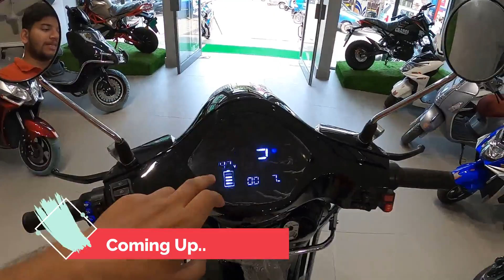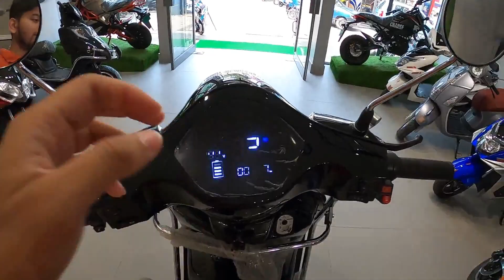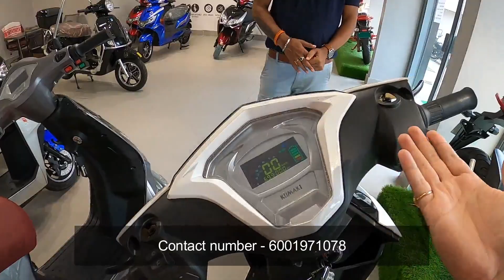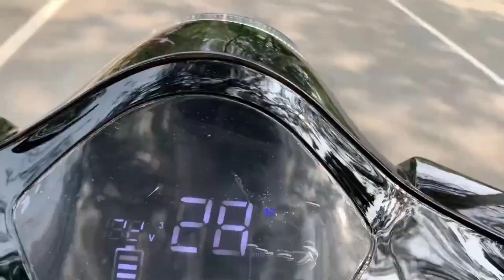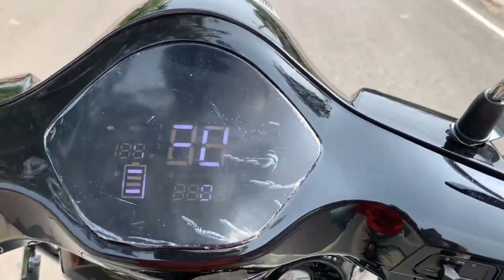Electric Scooters ⚡️ 15 টকাত 100km চলাওক 😳🔥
New videos
Kaushik’s friends vlogs
Best Modified Cars
Electric  scooter

Electric  bikes

Guwahati second  hand bike dealer
Second  hand car dealer in Guwahati
Assam
Guwahati

Redmi note 10 buying link amazon-

Boat wireless bluetooth headset buying link amazon-

Best Kurti buy from amazon-

Motovlogging kit-

SOCIAL
Device used-Iphone XR , Gopro Hero 8

Software used-Premiere Pro, Filmora
VN video Editor